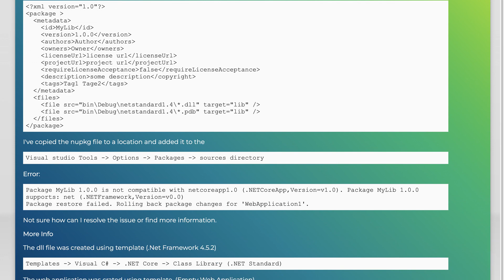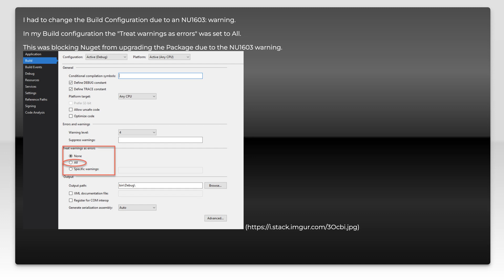Nuget - Package restore failed. Rolling back package changes for 'WebApplication1'. 0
c#: Nuget - Package restore failed. Rolling back package changes for &#39;WebApplication1&#39;. 0

Related to: c#, nuget, .net-core, nuget-package-restore